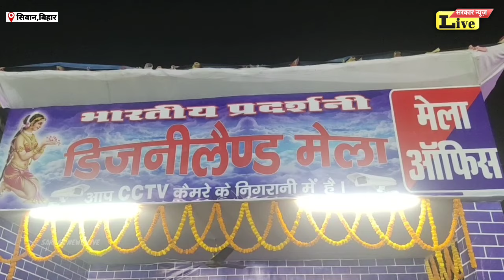सिवान#फतेहपुर सर्कस मैदान में लगा डिज्नीलैंड मेला दरौंदा विधायक ब्यास सिंह ने किया उद्घाटन